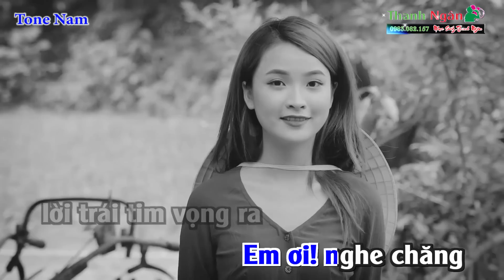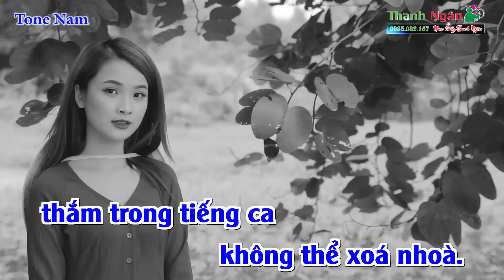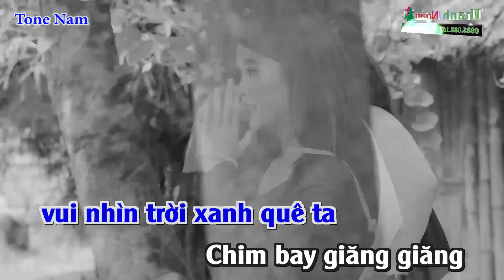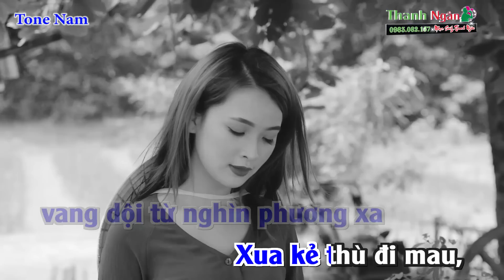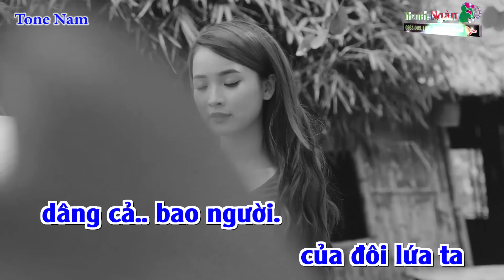Tình Ca [ Hoàng Việt ] Karaoke Tone Nam | Nhạc Sống Thanh Ngân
Bài hát : Tình Ca
Sáng tác : Hoàng Việt
Thể loại : Nhạc Sống karaoke
Lời Bài Hát :
Khi hát lên tiếng ca gởi về người yêu quê ta
Ta át tiếng gió mưa thét gào cuộn dâng phong ba
Em ơi! nghe chăng lời trái tim vọng ra
Rung trong không gian mặt biển sôi ầm vang
Qua núi biếc chập chùng xa xa
Qua bóng mây che mờ quê ta
Tiếng ca đời đời chung thuỷ thiết tha

Em có nghe tiếng ca chứa đựng hận thù sâu xa
Đã biến tình đôi ta thành những ánh sao toả sáng
Vượt băng băng qua đêm tối tìm hương hoa
Bến nước Cửu Long còn đó em ơi!
Bãi lúa nương dâu còn mãi muôn đời
Là còn duyên tình ta thắm trong tiếng ca không thể xoá nhoà.
Khi đã nghe tiếng ca của lòng người yêu phương xa
Em hãy ngước mắt lên vui nhìn trời xanh quê ta
Chim bay giăng giăng ngoài nắng xuân đẹp thay
Tan cơn phong ba lòng đất yên rồi đây
Em hãy nở nụ cười tươi xinh
Như cánh hoa xuân chào riêng anh
Nói nhau nghìn lời qua đôi mắt xanh
Ta hát chung tiếng ca vang dội từ nghìn phương xa
Xua kẻ thù đi mau, dập tắt chiến tranh đẫm máu
Đập tan ngay bao đau khổ và chia ly
Giữ lấy đức tin bền vững em ơi
Giữ lấy trái tim đòi sống yêu đời
Làm một bài tình ca của đôi lứa ta dâng cả bao